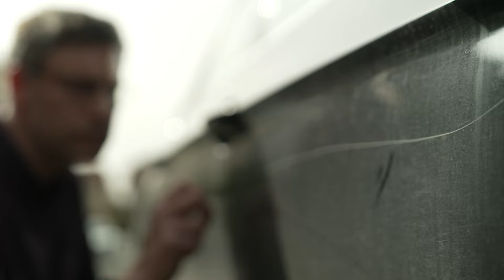Krasser Vandalismus: Über 100 Autos in einer Nacht zerkratzt | Kamera Zwei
Bisher noch unbekannte Täter zerkratzen in nur einer Nacht 107 Autos! „Der Kratzer geht von ganz vorne, über die Beifahrertür, die hintere Tür, bis zur Tankklappe, also eigentlich das ganze Auto entlang“, kann Anwohner Torsten N. die Aktion immer noch nicht fassen. „Vielleicht fühlen sich betrunkene Jugendliche hier ganz toll, wenn sie Sachen beschädigen“, entdeckt Anwohner Karsten L. den Schaden sogar erst während unserer Dreharbeiten. „Die Zahl der Vandalismusschäden ist immens und herausragend“, schätzt die Polizei G. den Gesamtschaden auf eine sechsstellige Höhe. Wirklich überrascht ist über die Aktion mittlerweile aber keiner mehr. Laut Polizei wurden in den letzten 9 Monaten mindestens 360 Autos zerkratzt.